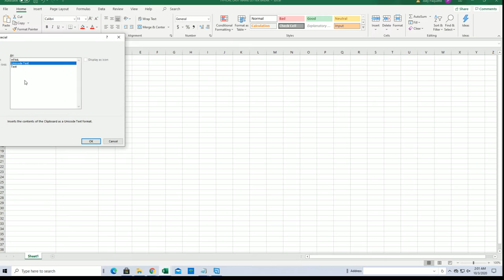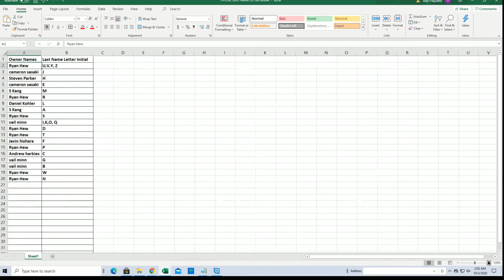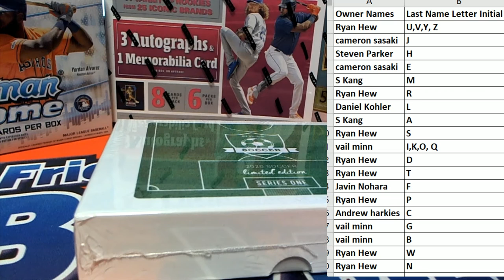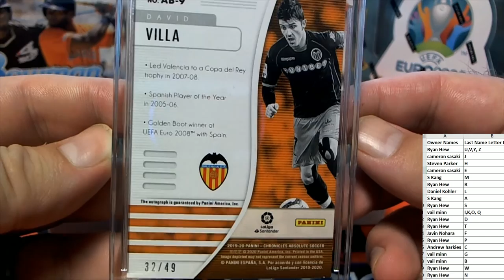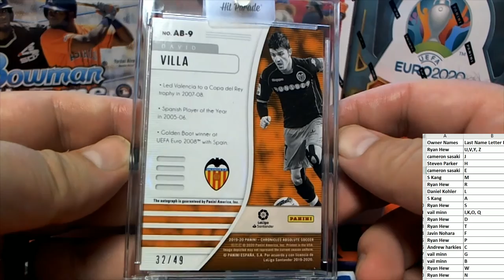2020 Hit Parade Soccer Limited Edition Series 1 ID HPSOCCERLIM101